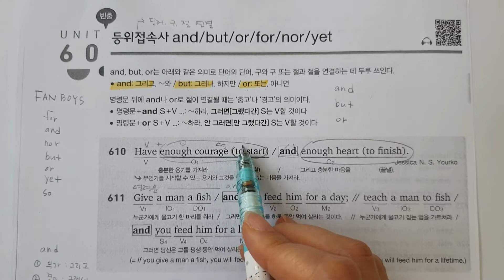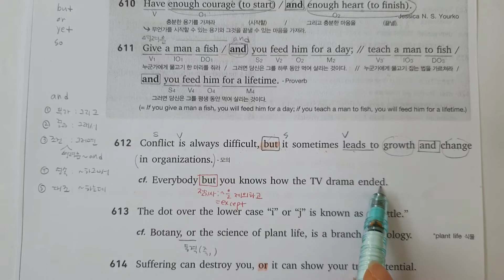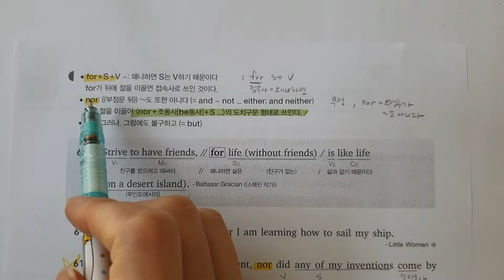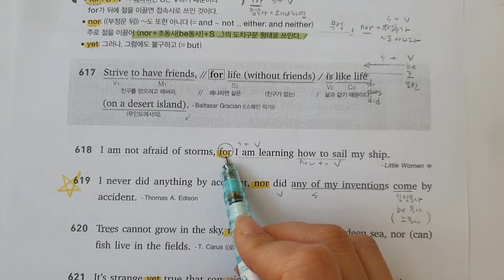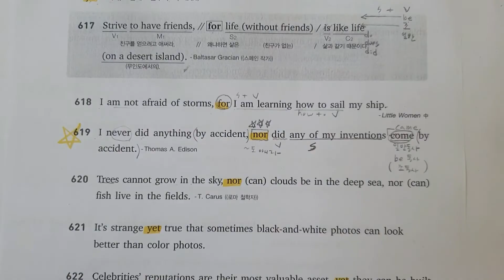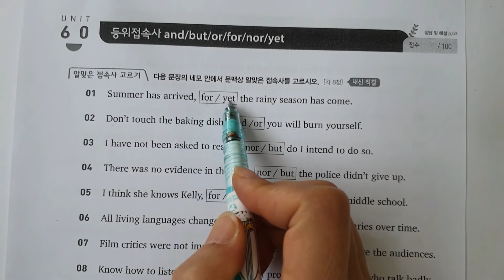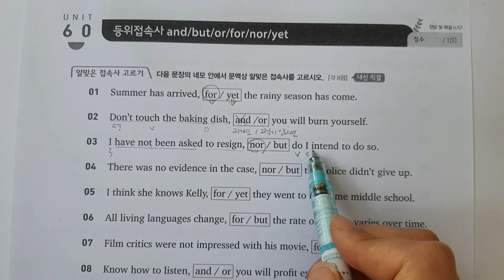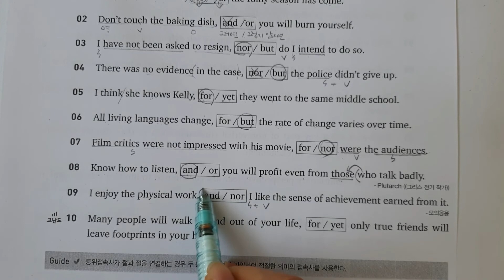천일문 기본 unit60